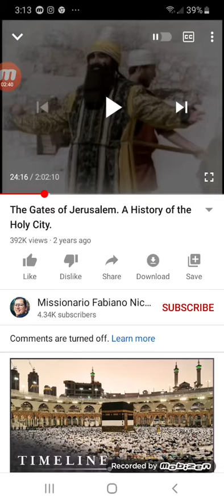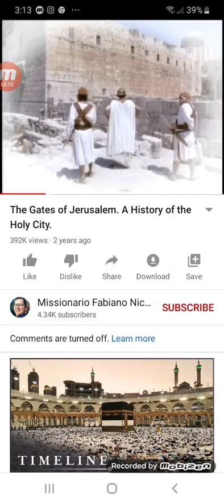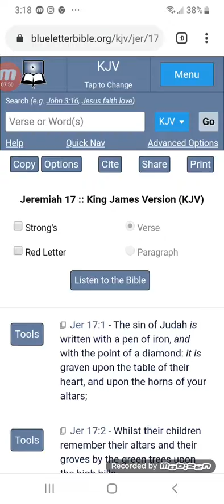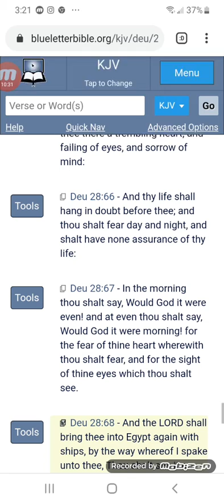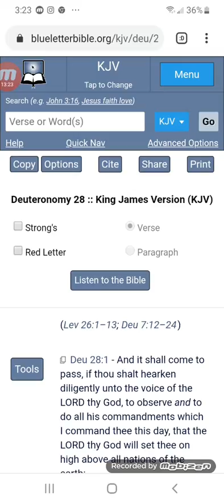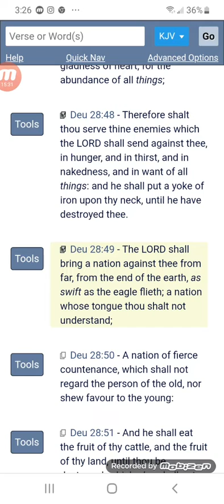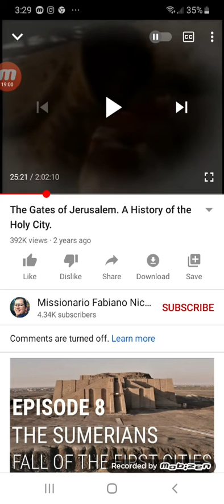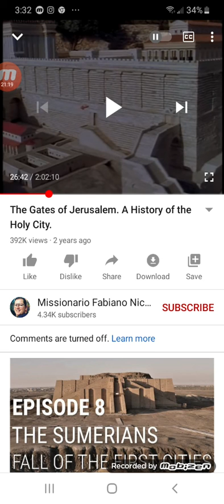Heathens are in the city of Jerusalem!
Jerimiah 17:4  - And thou, even thyself, shalt discontinue from thine heritage that I gave thee; and I will cause thee to serve thine enemies in the land which thou knowest not: for ye have kindled a fire in mine anger, which shall burn for ever.